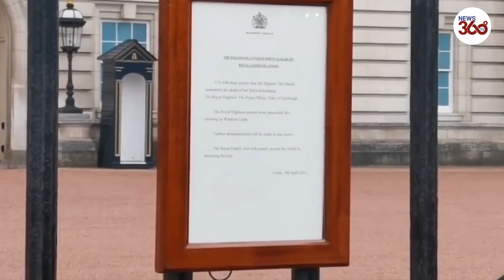Prince Philip death: Public pay tribute outside Buckingham Palace - News 360 Tv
Flowers and flags as public flocks to honour Prince Philip: Members of the public have paid tribute to the Duke of Edinburgh who died on Friday morning, aged 99.
Mourners left flowers at the gates of Buckingham Palace in Central London.

Crowds of well-wishers flocked to QueenElizabeth II's Buckingham​ Palace and Windsor​ Castle homes on Friday after news of her husband Prince Philip​'s death was announced.

A brief bulletin, on paper set in a foolscap imperial-sized dark wooden frame, is used to notify the public of key royal events such as births and deaths.
But because of the coronavirus pandemic, the notice has already been taken down to prevent crowds from forming during the pandemic.

Grieving members of the public in Windsor gathered in their masses to watch as the media broadcast the breaking news.